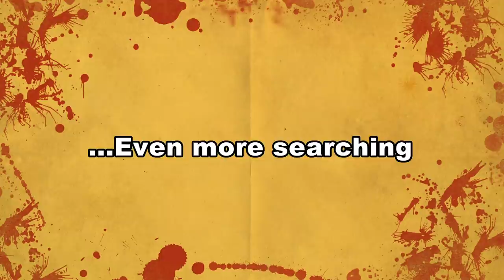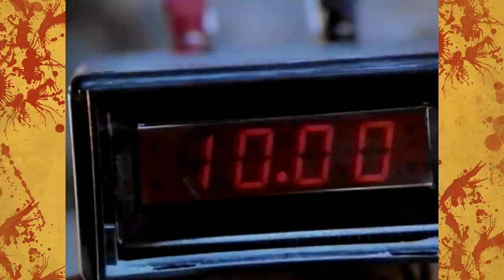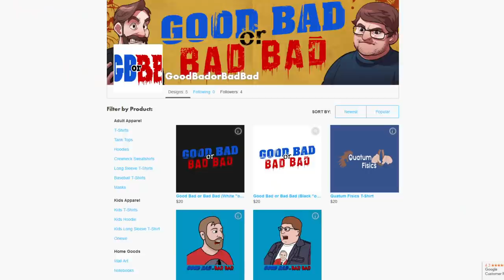Laser Mission Good Bad or Bad Bad #123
His heart beats like a hammer. Like the back beat of a song
He's a mercenary man. its Laser Mission